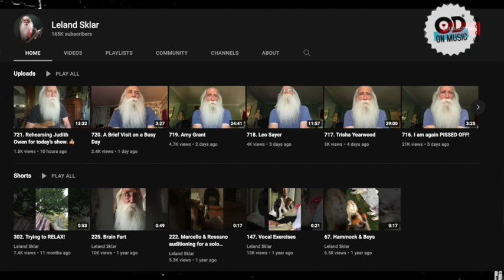OD on Toto - feat. Keith Peters, Bruce Lee Mani, and Leland Sklar | OD ON MUSIC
This is the fifth episode of OD On Music (ODOM), a show where we overdose on interesting facts and insights about our favorite artists and discover what makes them who they are.

This week we OD on Toto! One of the most underrated bands in history.

Our host Berty Ashley (scientist, musician, quiz master) is joined by return panelists Bruce Lee Mani and Keith Peters. We are also joined by Mr. Leland Sklar, who's one of the most iconic bass guitarists of TOTO.

OD On Music is powered by OriginalDog.in, India's first funding and marketing platform exclusively for original music.

TOTO documentary, Trivia about TOTO, Bass legend, surprise guest